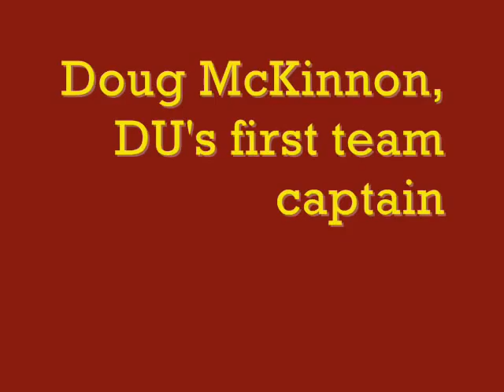Men's Hockey Memories | University of Denver (2009)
Former University of Denver hockey players share their memories of playing for the Pioneers. This year, DU celebrates 60 years of hockey.